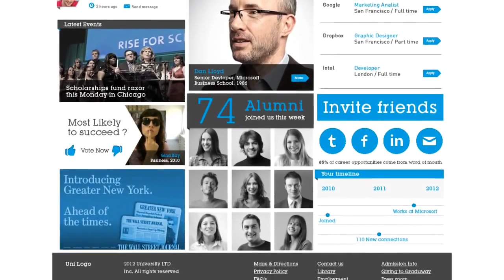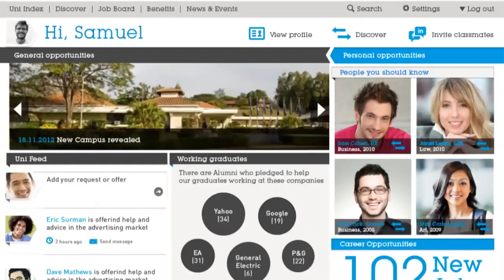Graduway - Empowering Alumni Networks